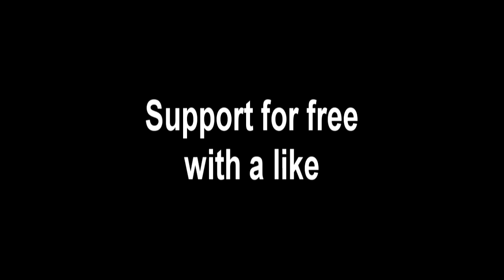DON'T LET PAIN STOP YOU - Motivational Speech by Andrew Tate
Speakers:
Andrew Tate

andrew tate, andrew tate podcast, andrew tate motivation, andrew tate motivational speech, motivational speech compilation, motivation, motivational speech, andrew tate interview, Andrew Tate compilation